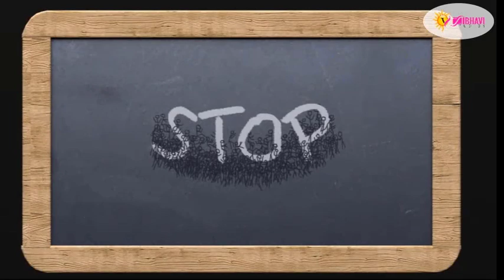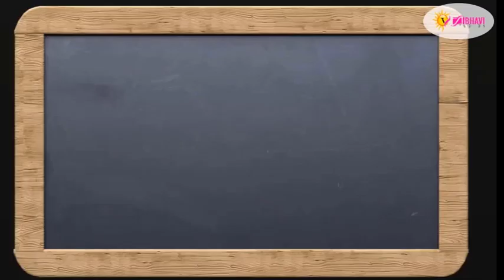STOP - So, Think, Organise and Plan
The population has become one of the most important issues in socio-economic development worldwide. Population growth directly triggers higher demand for the provision of various aspects of human existence including food, healthcare, housing, jobs, infrastructure, access to resources, and many other issues.

Both domestic and global population growth is adding to conflicts over water, energy, food, open space and wilderness, transportation infrastructure, school rooms, and numerous other problems.

In developing countries, large family size is a major cause of poverty and poor health. Rapid population growth and poverty in-country are adversely affecting the environment.

 As the 21st century begins, the growing number of people and rising levels of consumption per capita are depleting natural resources and degrading the environment. In this animation movie, a boy is seen to have to put his idea on population control and its benefits. That is how he says;